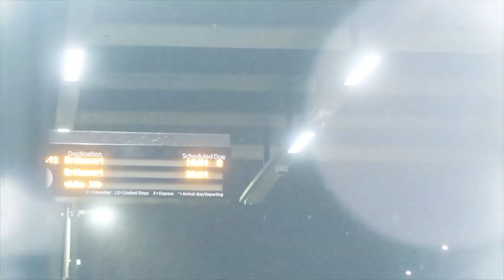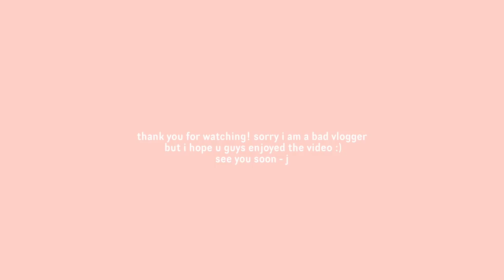GRWM: EVERYDAY GLAM MAKEUP + spend the day with me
i feel like i have been saying thank you to you guys non stop recently, but truly - thank you for listening to me while i vent, for giving me my time, for sending me your love, i am forever grateful.  i always hope my channel is a place where u guys can come to during your day to escape so im really sorry for the sad mood recently but thank u for understanding :(  i love you guys and i will see you soon in my next video, have a lovely day/night🧡

olens spanish gray contact lens
supergoop! unseen sunscreen spf40
urban decay all nighter foundaation (4.0)
too faced born this way sculpting concealer (almond + golden beige)
too faced born this way loose powder (translucent)
colourpop cosmetics sheer pressed powder (medium dark)
nyx cosmetics micro brow pencil (black)
anastasia beverly hills brow powder (dark brown)
colourpop cosmetics give it to me straight eyeshadow palette
colourpop cosmetics all star setting spray
uzu flowfushi eye opening eyeliner (black)
inglot cosmetics amc 77 gel liner
hourglass cosmetics caution mascara
kiss lashes “ritzy” lash
nyx cosmetics pro contour and highlight palette
colourpop cosmetics super shock blush (between the sheets)
dose of colours desixkaty highlighter (fuego)
colourpop cosmetics just a tint lip crayon (gimme s’more)

 ⋆ E X T R A  L I N K S ⋆

 ⋆ O O T D  ⋆

bottom ⋆ misguided
belt ⋆ h&m
watch ⋆ marc bale

 ⋆ A F F I L A T E D  C O D E S ⋆

camera ⋆ Canon 750D + Canon G7X Mark II (for vlogging)